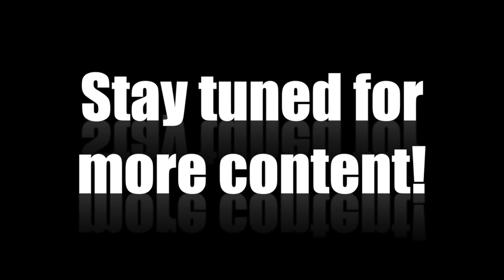Fitness Model Paul Hovan - 1-on-1 Interview with Natalie Minh (Part II)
Fitness Model and Founder of Hov Hustle Fitness LLC, Paul Hovan Jr. does an exclusive 1-on-1 interview with photographer extraordinaire and entrepreneur Natalie Minh.